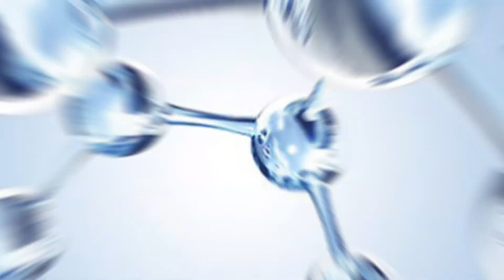Ngăn ngừa thoái hoá khớp gối từ bên trong | Thanh Xuân Hava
Trong video này, chúng tôi sẽ chia sẻ về Ngăn ngừa thoái hoá khớp gối từ bên trong
Đừng bỏ lỡ những kiến thức bổ ích từ thanhxuanhava và nhathuochavaness! suckhoe songkhoe.
Do đó, khởi nghiệp kinh doanh nhà thuốc không chỉ mang lại cơ hội kinh doanh mà còn đóng góp vào việc nâng cao chất lượng cuộc sống và sức khỏe của cộng đồng.
Khởi nghiệp trong lĩnh vực này yêu cầu bạn phải có kiến thức sâu rộ về các sản phẩm dược phẩm và quy trình y tế. Bạn cần cung cấp thông tin chính xác và tư vấn đúng về cách sử dụng dược phẩm cho khách hàng. Điều này đòi hỏi bạn phải nắm vững kiến thức y tế và có khả năng giao tiếp tốt để hiểu rõ nhu cầu của khách hàng.
Một yếu tố quan trọng trong khởi nghiệp kinh doanh nhà thuốc là vị trí cửa hàng. Lựa chọn địa điểm thuận lợi, dễ tiếp cận và gần gũi với cộng đồng là một yếu tố quyết định đến sự thành công của bạn. Môi trường làm việc thoải mái và chuyên nghiệp cũng tạo sự tin tưởng và thuận lợi cho khách hàng.
Để thành công trong lĩnh vực này, bạn cần phải nắm rõ các quy định và quy chuẩn về kinh doanh và y tế. Điều này giúp bạn duy trì hoạt động hợp pháp, đảm bảo an toàn cho khách hàng và tạo niềm tin từ phía họ.
Khởi nghiệp kinh doanh nhà thuốc đòi hỏi sự đầu tư về tài chính và thời gian. Bạn cần xác định nguồn vốn để mua sắm hàng tồn kho và quảng cáo ban đầu. Quản lý tài chính một cách hiệu quả sẽ giúp bạn duy trì hoạt động ổn định trong tương lai.
Trong quá trình khởi nghiệp, tạo dịch vụ chất lượng và xây dựng mối quan hệ với khách hàng là điều quan trọng. Sự chuyên nghiệp và tận tâm trong việc cung cấp thông tin và giải đáp thắc mắc sẽ giúp bạn xây dựng thương hiệu uy tín và phát triển thị trường.
Tóm lại, khởi nghiệp kinh doanh nhà thuốc là hướng đi có nhiều cơ hội và tiềm năng. Với kiến thức sâu về y tế, sự quan tâm đến khách hàng và kế hoạch kinh doanh tốt, bạn có thể tạo nên một sự nghiệp thành công trong lĩnh vực này.